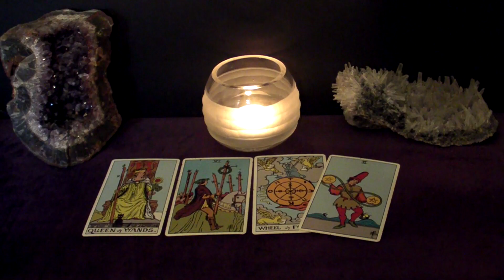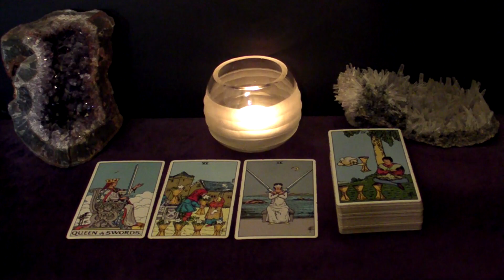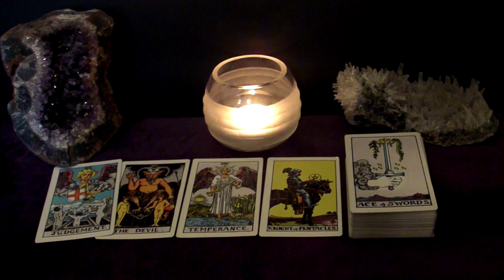LEO - Dealing With Two New Love Interests? Money Looks Really Good | December 6-12 Weekly Tarot Read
Hi LEO! This is your December 6-12 Weekly Tarot Reading.

My Friend Vassa helped me with the thumbnail for this video.

Spreads In This Reading:
- New Love
- Work/Business/Finances
- The Unexpected